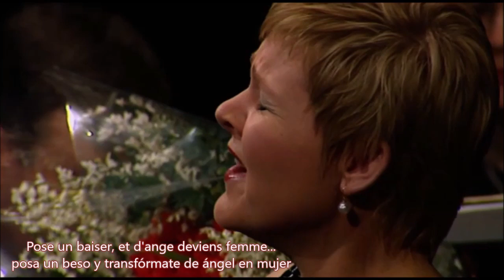Liszt-Victor Hugo: "Oh quand je dors" ("Mientras duermo") subtitulado. Barbara Bonney, M. Martineau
El musicólogo neerlandés Frits Noske considera esta canción “no solamente la obra maestra de la producción francesa de Liszt, sino también una de las más bellas “mélodies” anteriores a Duparc”. Y añade: “La lengua poética de Victor Hugo rara vez ha encontrado una música equivalente”. Por su parte la especialista francesa Brigitte François-Sappey describe así su estructura: “flanqueada por un preludio soñador y una coda evanescente, esta sutil romanza se desarrolla íntegramente a partir de las cuatro notas asociadas al título del poema, y nos sorprende con la repentina dramatización de un largo ‘vocalise’ en su centro, antes de la reexposición”.

Prodigiosa la naturalidad de esta gran soprano norteamericana, que borda cada frase con su habitual pureza de emisión y con un vibrato comedido, haciendo que todo parezca sencillo y fresco, incluso la dificilísima escala ascendente final. Una lección magistral de canto que se ve plenamente reforzada por la complicidad desde el teclado de Martineau, uno de los pianistas acompañantes más solicitados de las últimas décadas.

Traducción de Carmen Torreblanca y José Armenta